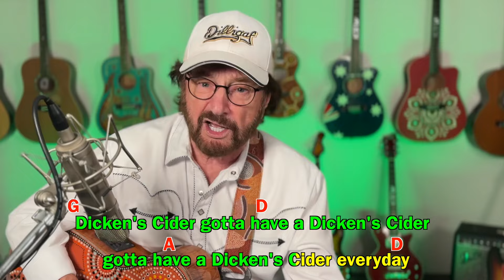KEVIN BLOODY WILSON - Dicken's Cider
Featured on Kev's album, 𝗪𝑟𝗼𝑛𝗴! 𝑾𝘳𝒐𝗻𝘨! 𝑾𝗿𝙤𝘯𝙜!
𝙉𝙀𝙒 𝙑𝙄𝘿𝙀𝙊 𝙁𝙍𝙊𝙈 𝙆𝙀𝙑 𝙐𝙋𝙇𝙊𝘼𝘿𝙀𝘿 𝙀𝙑𝙀𝙍𝙔 𝙁𝙍𝙄𝘿𝘼𝙔!